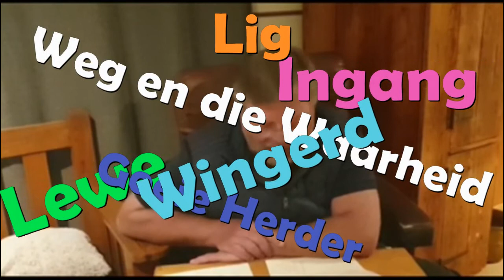SNR Kategese Johannes (Wikus le Roux)